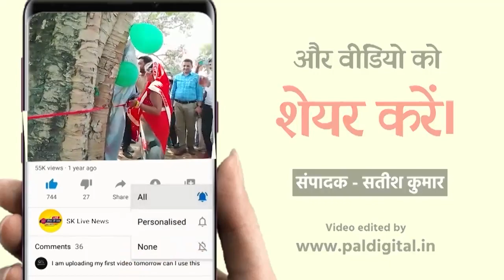ए आर टी ओ ने पकड़े अवैध वाहन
ए आर टी ओ ने अवैध रूप से चल रहै वाहनो पर कसा शिकंजा

संवाददाता। सुधीर गुप्ता

 गोला खीरी। गोला तहसील के अंतर्गत मैलानी में शासन के निर्देश पर ए आर टी ओ ने चलाया  वाहन चेकिग अभियान जिसके चलते उन्होने एक प्राइवेट बस व एक स्कूल बाहन के प्रपत्रो मे कमी जाने बाहनो की फिटनेश निरस्त व टेक्स जमा न होने के चलते वाहनो को सीज कर थाने मे खडा करा दिया गया परिवहन अधिकारी ने बताया बाहन चेकिग अभियान इसी तरह जारी रहेगा ।